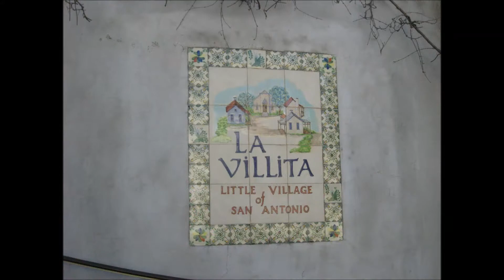San Antonio Day Trip with Sandy and Bonnie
February 2010, my Canadian friend, Sandy is visiting and wants to take a road trip to San Antonio. We leave the cold environs of Austin and begin shedding layers of clothing as we travel closer and closer to warm, sunny San Antonio. She's been wanting to experience the River Walk for quite some time and we're both excited to be on our way at last. Warm weather, Mexican food, margaritas, the Alamo, floating down the picturesque San Antonio river on a barge with cameras at the ready. And did I say Mexican food? LOL...we're both addicted. Perfect weather, fun time and great companions. who could ask for anything more?